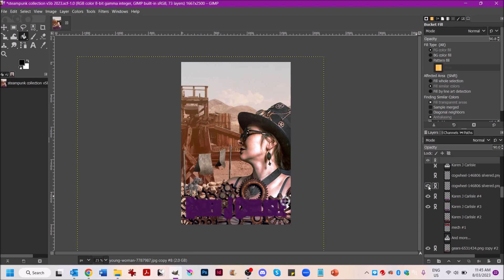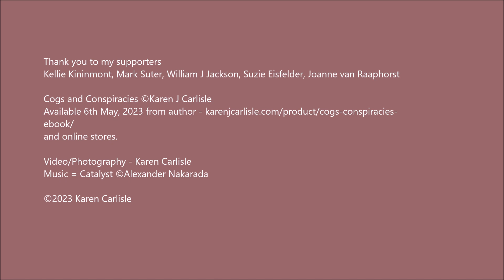Cogs and Conspiracies COMING SOON Karen J Carlisle BONUS BTS cover creation - NO QR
Five short tales set in a world of steampunk and alternate history, with adventures from England to the Antipodes. Here be villains, gadgets, mechanical creatures, secrets and conspiracies.
All in time for tea.

Includes 'Right on Time' (published 2015 in Denizens of Steam anthology) and 'All That Glitters' (published 2016 in Den of Antiquity anthology) - plus three new side-stories with new characters from Karen J Carlisle's world of The Adventures of Viola Stewart and The Department of Curiosities.

INTRO BONUS - creating the cover.

(Pre-orders from 1st May, 2023 - purchases from author site will be able to download copies pre-official launch date)
*Live outside Australia?
RRP Available for pre-order from some online shops. Official publication date: 17th May, 2023. US$0.99